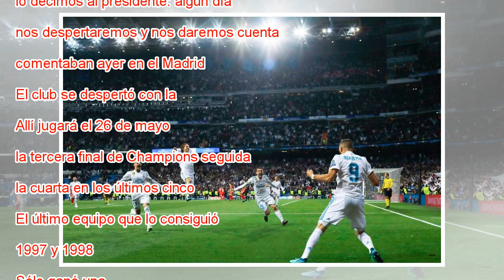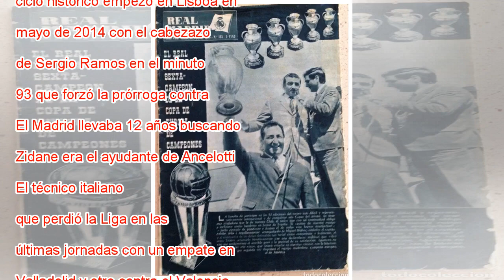Un Real Madrid de época en Europa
Benzema celebra su segundo gol al Bayern con Lucas, Modric y Kovacic. OSCAR DEL POZO AFP “Siempre se lo decimos al presidente: algún día nos despertaremos y nos daremos cuenta de lo que hemos hecho…”, comentaban ayer en el Madrid. El club se despertó...